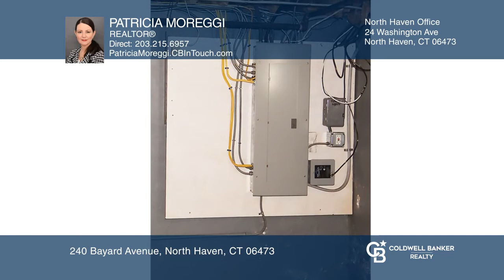240 Bayard Avenue North Haven, CT | ColdwellBankerHomes.com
240 Bayard Avenue, North Haven, CT

What a Beautiful Three-Bedroom, Two Full Bath Ranch...Ready to Be Called Home! Sun Filled Living Room with Wood Burning Fireplace and is Open to the Dining Room with a Back-Lit Stained Glass Window, Updated Kitchen with Stainless Steel Appliances, Island, Granite Counters and Pantry, First Floor Fam